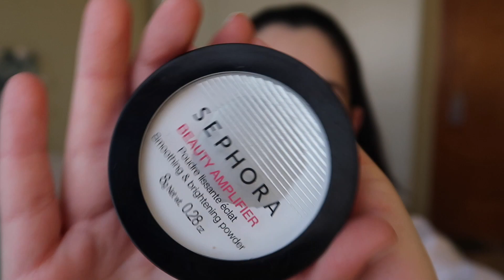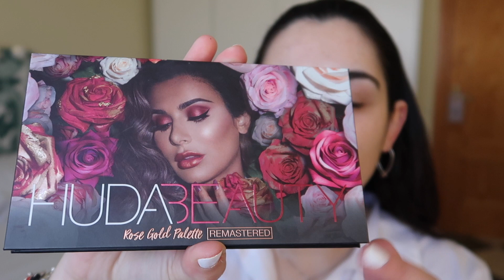MAQUILLAJE FACIL ESPECIAL SAN VALENTIN ❤️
Hola amoreeees!

Hoy os traigo este maquillaje romántico inspirado en San Valentín, espero que os guste un montón! Si es así me podéis dejar un LIKE GIGANTE ♥

Gracias por verme, un besito! 🫶🏼